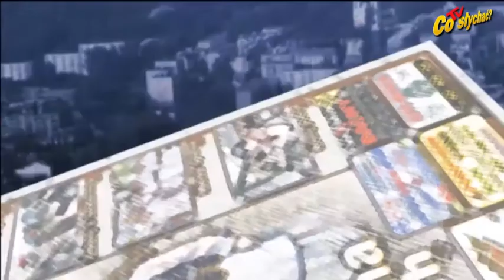Dobre konfliktów / Wójta do ciupy...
Konflikt między radnym Piotrem Sadurskim a wójtem Tadeuszem Gałązką jest lokalnej społeczność doskonale znany. Rozwijał się w ciągu całej obecnej kadencji – od drobnych uszczypliwości, przez ostre wymiany zdań, aż do skarg pisanych na wójta i urzędników. Jednak radny z Dobrego niedawno przekroczył kolejną granicę i złożył doniesienie do prokuratury o możliwości popełnienia przestępstwa przez wójta i jego podwładnych...